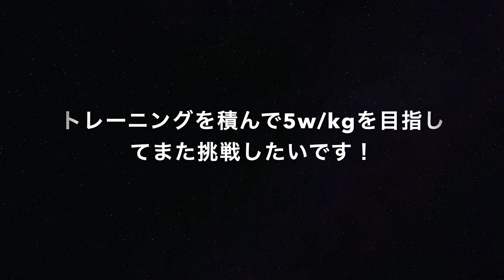【ロードバイク】クロスカントリースキー選手がFTPを測定してみた！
初めてFTP測定をやってみました。２０分の全力走の平均パワーから５％を差し引いて、体重で割る方法で測定しました！コースプロフィールは登り中心。ペースなど何も未知のまま行いましたが、後半もそこまで落ちずに２０分間クリアしました。
結果は4.8w/kgと目標は達成できました！